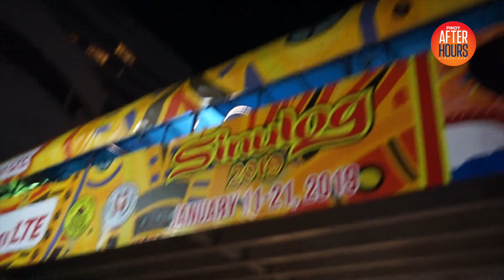Sinulog 2019 Friday night at Mango Avenue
Warning: shaky video
Friday midnight party vibe at Mango Avenue and near areas in Cebu City